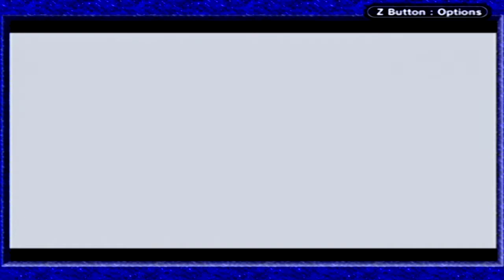Let's Play The Legend of Zelda: Link's Awakening DX Part 5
Continuing on after completing the Key Cavern dungeon. At this point,you can trade the Stick to Tarin to get a Honeycomb. He's found near the Warp Point trying to get the Honeycomb out of a tree. In a cave nearby,you can now dash through the dark crystals within. Find a bombable wall in the cave to get a Heart Piece! Back in Mabe Village,entered the Dream Shrine next. Dash through the enemies with the Pegasus Boots to get both 100 Rupees and the Ocarina! Bring this to Marin in the village and she'll teach you the Ballad of the Wind Fish. In the Library,you can knock a book off a shelf with a dash just like in LttP. This explains how to open up the Color Dungeon in the Graveyard near the witch's house. You need to push the graves on one screen in a certain order to unlock it. The Color Dungeon is an exclusive area to the DX version of this game,and features a remix of the dungeon theme from the original Legend of Zelda. The dungeon itself isn't too difficult to get through,though there may be one puzzle near the end that might take a while to figure out. For Miniboss 1,you need to hit it with Magic Powder first,then you can attack with your sword. Miniboss 2 can be hurt normally,but he can stun you whenever he jumps. He also knocks rocks loose every time he does jump. With the actual boss,you just need to keep attacking him. His color changing from green to red,indicating how much damage he's taken. If you leave him be,he'll start to recover,so keep on the offensive! Victory means you get to meet the Fairy Queen! You can choose a Red Tunic for more Offense,or the Blue Tunic for more Defense. The Blue Tunic is a safer choice for making sure you don't die once for the special ending,but I tried out the Red Tunic this time.